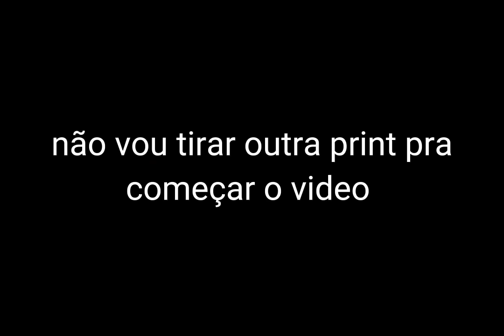time keepers reagindo ao rap do kaidou~100 feras~ (markim)